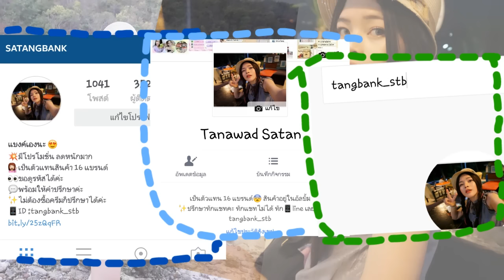กินเหล้าปั่นที่ร้านเหล้า กลมกล่อม @เกาะล้าน Koh lan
ID line        :  tangbank_stb
[ แบงค์ขายสินค้าหลายอย่างนะคะ ราคาถูกและแท้ 100% สนใจส่อง เฟสเลยคะ ]